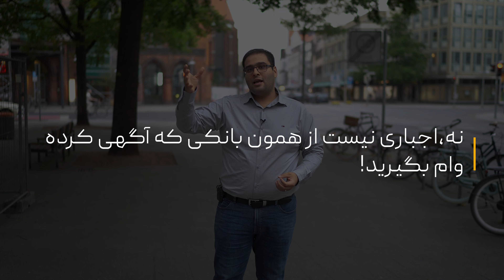اگر یه بانکی خونه ای رو برای فروش گذاشته، باید حتما از همون بانک وامش رو بگیریم؟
یکی از مهمترین سوالات وام مسکن در آلمان اینه که مثلا اگه بانک شپارکاسه خانه ای برای فروش گذاشته آیا باید حتما وام رو از همون جا بگیریم یا نه؟

Muss ich meine Immobilie bei Sparkasse finanzieren, nur weil die Immobilie von Sparkasse vermarktet wird

برای خرید خانه یا گرفتن وام مسکن از لینک زیر یک وقت مشاوره بگیر